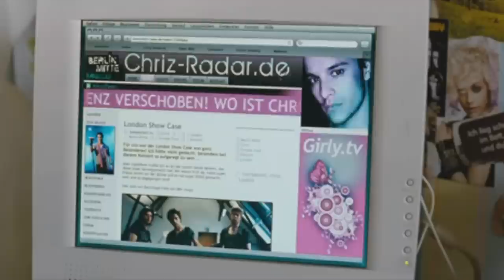Groupies bleiben nicht zum Frühstück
Groupies bleiben nicht zum Frühstück (2010)